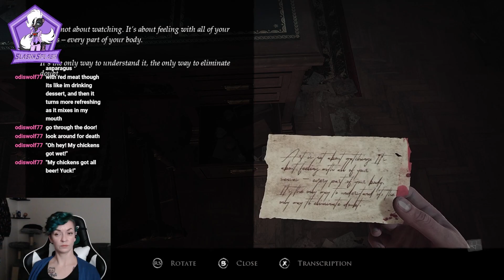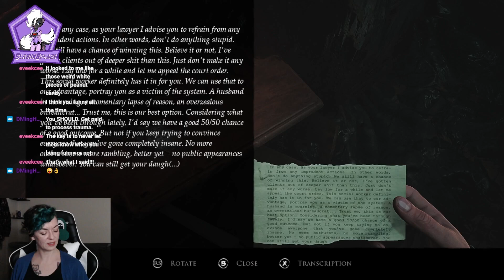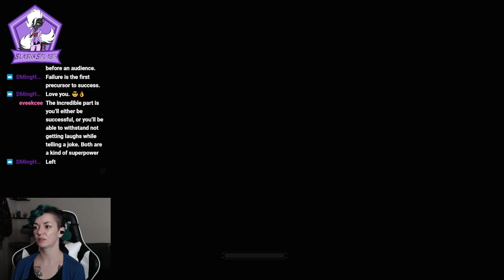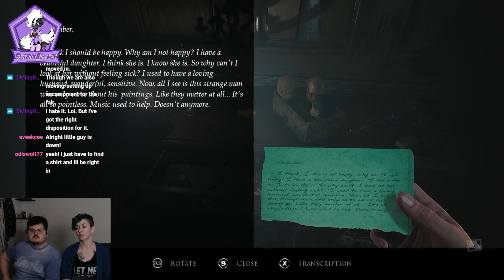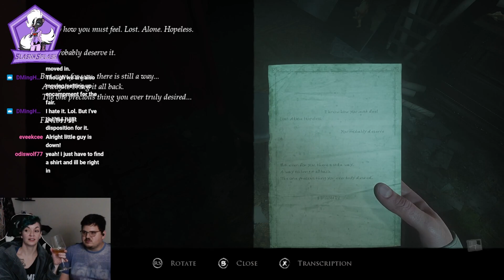Surprise Stream! Brews and Bonding - Layers of Fear (Ep6)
This impromptu stream comes courtesy of the 4th of July. Join me and my partner as we sip delicious beer and play some more Layers of Fear. It's spontaneous and silly, and we hope you enjoy it as much as we did.